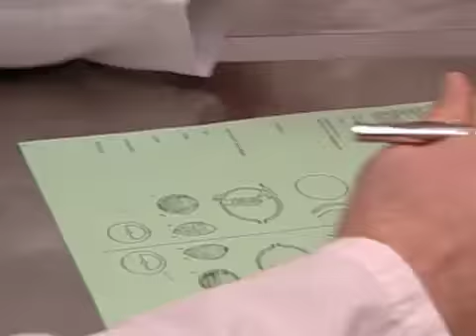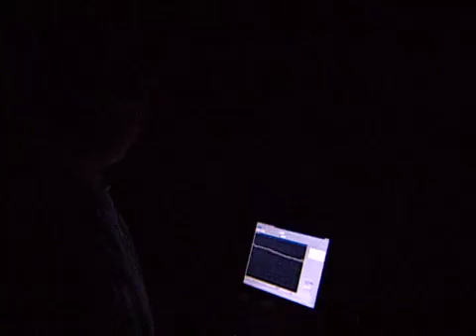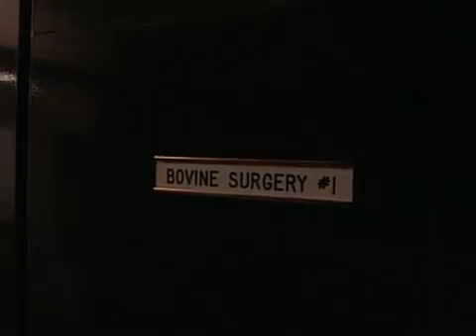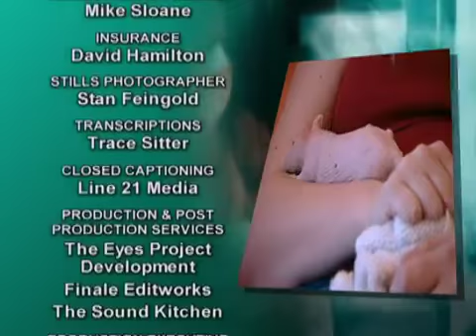C Section For A Cow - Campus Vets 104 - Merlin's Malady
The owner of a hearing service dog receives troubling news, a cow needs a caesarian, a rat has a puzzling skin ailment and an orphan lamb becomes a ward of the hospital.